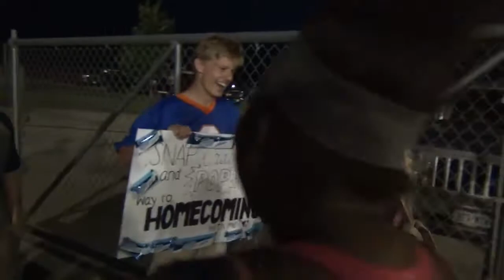Incredible High School Surprise Homecoming Proposal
Jake asked Cassidy to homecoming with rice krispies that Cassidy loves.